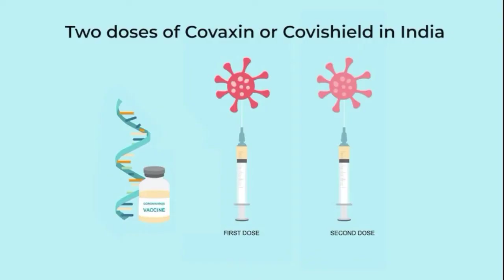Simma Rasi August september October 2021 Palangal:சிம்மம் ஜூலை 2021 - அக்டோபர் ராசி பலன்கள் Simmam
சிம்மம்செப்டம்பர்மாதம்2021பலன்கள் பலன்கள்
சிம்மம் : அடுத்த 4 மாத கிரஹ நிலை - பலன்கள் :
guru vakram 2021 palangal - guru vakram 2021 in Tamil -  daily rasipalan

ஆனி மாதத்தில் உச்சத்தைத் தொடப்போகும் ராசி! - Astrologer Bapu's| Aani Masam 2021 Rasipalan|

ஜோதிடர் பாபுவின் ஆனி மாத பலன்கள் மற்றும் பரிகாரங்களை துல்லியமாகக் கணித்துச் சொல்கிறார். பார்த்து பயன் பெறுங்கள்.
 Simmam sani vakra palangal 2021
Simman guru vakra palangal 2021
Astrologer's predictions of Aani month 2020.
August madha simma rasi palangal 2021
September month rasipalan,
september month rasipalan in 2021,
september month rasipalan in tamil,
today rasipalan,
september month Simma rasi palan,
september month Simmam rasi palan in tamil,
october month rasi palan,
october month simmam rasi palan,
november month rasipalan,
november month simmam rasi palan in tamil,